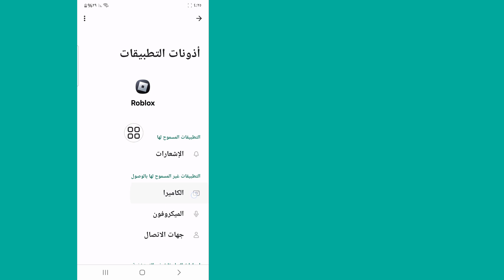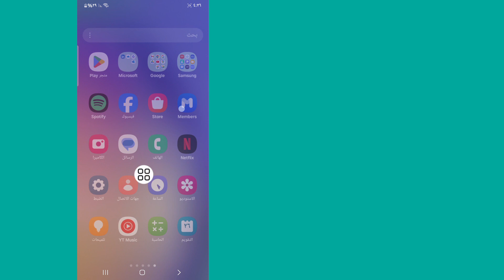الإصلاح نحن ندرك أن هناك مشكلة في الوصول إلى Roblox | يعمل فريقنا بنشاط على ذلك.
هنا، سأوضح لك في هذا الفيديو كيفية الإصلاح، فنحن ندرك أن هناك مشكلة في الوصول إلى Roblox باستخدام طريقة جديدة. سأعرض أسهل عملية لإصلاحها، نحن ندرك أن هناك مشكلة في الوصول إلى Roblox. لذا استمر في مشاهدة الفيديو كاملاً دون تخطيه لمعرفة كيفية الإصلاح، فنحن ندرك أن هناك مشكلة في الوصول إلى Roblox.

استفسارك حول كيفية الإصلاح، نحن ندرك أن هناك مشكلة في الوصول إلى Roblox:

كيفية حل مشكلة عدم تشغيل roblox
كيفية إصلاح انتظار الخادم المتاح في roblox
نحن ندرك أن هناك مشكلة في الوصول إلى roblox. فريقنا يعمل بنشاط على ذلك
نحن ندرك أن هناك مشكلة في الوصول إلى roblox. فريقنا يعمل بنشاط على ذلك 2024

🔑 إخلاء المسؤولية:
هذا الفيديو مخصص للأغراض التعليمية فقط. نحن لا نؤيد أو ندعم أي محاولات غير مصرح بها للوصول إلى الحسابات أو كلمات المرور. مارس دائمًا السلوك الأخلاقي واحترم خصوصية الآخرين في تفاعلاتك عبر الإنترنت.

💭 هل لديك أسئلة حول هذا البرنامج التعليمي؟ اكتب لي تعليق أدناه!